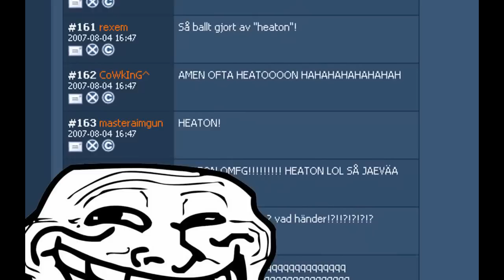HeatoN vs Begrip.ru 2007 NGL-one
HeatoN is doing an amazing round against Begrip.ru, which lead his team to make it even into the winnerbracket final of the qualifier, but is it really him? Get the answer here!